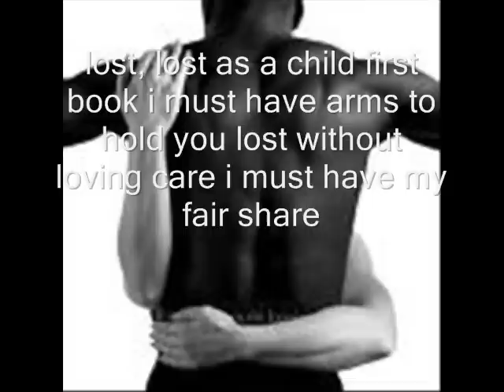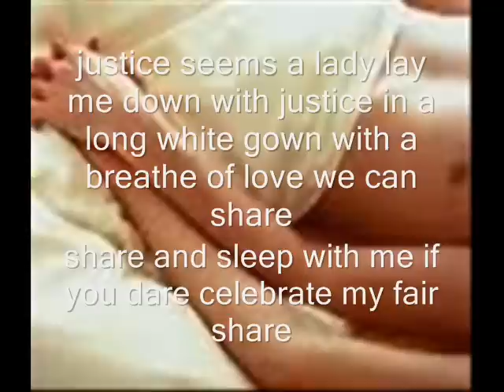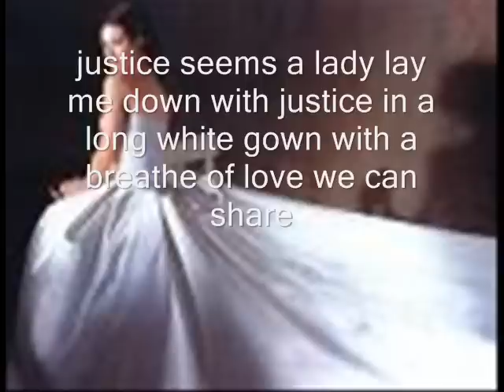My fair share w/ lyrics (Seals and Crofts) | Regan